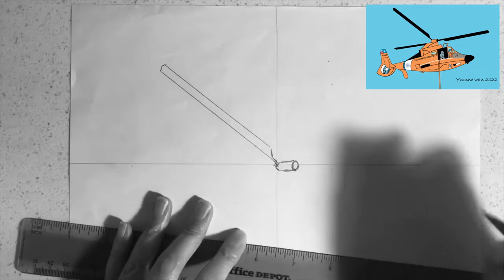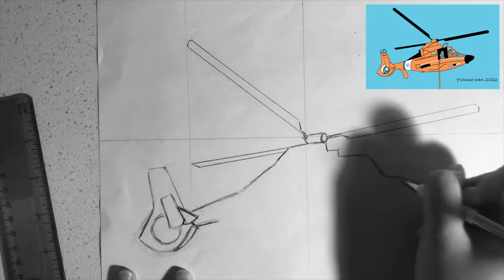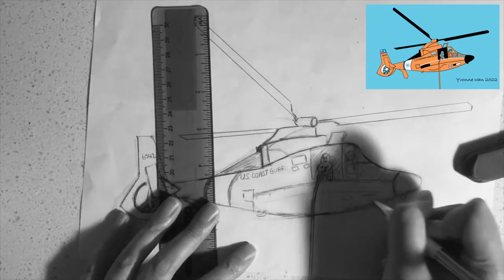How to draw a U S Coast guard MH65 Dolphin helicopter and Focus the autistic super hero